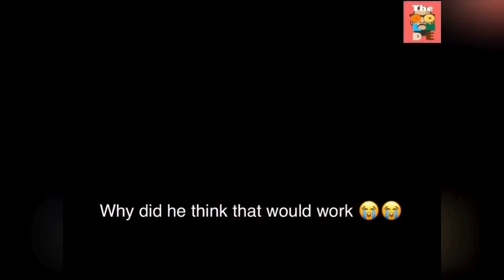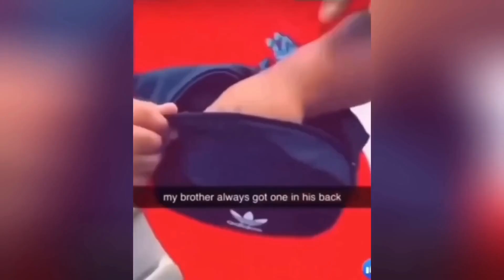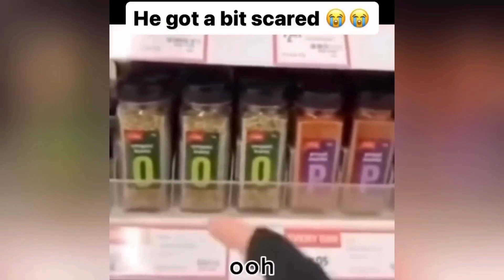YOU WILL LAUGH TOO HARD PT 13🤣🤣🤣🤣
YOU WILL FIND FUNNY AND HALERIOUS MEMES OLD AND NEW